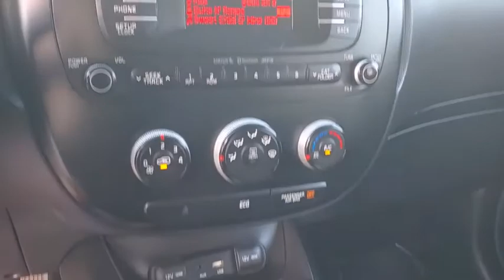2016 Kia Soul St. Petersburg, Tampa, Clearwater, Palm Harbor, Largo, FL G7850929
Bright Silver Used 2016 Kia Soul available in St. Petersburg, Florida at Crown Hyundai. Servicing the Tampa, Clearwater, Palm Harbor, Largo, FL area.

Crown Hyundai
5301 34th St. N.

Beautiful One Owner with Clean CarFax and includes our Crown Confidence Plan 100000 Mile Warranty. Completely serviced and ready for you to enjoy. Live Market Pricing means you always get the best deal at Crown Hyundai.brbrbrAwards:br  * JD Power Automotive Performance Execution and Layout br    (APEAL) Study Initial Quality Study (IQS) Vehicle br    Dependability Study   br  * 2016 IIHS Top Safety Pick   br  * 2016 KBB.com 10 Coolest New Cars Under $18000   br  * 2016 KBB.com 10 Best Used Cars Under $15000brbrbrCROWN CONFIDENCE PLAN CERTIFIED GUARANTEE includes our exclusive 101 point safety inspection Carfax vehicle history report 100000 mile powertrain warranty for as long as you own your car and our exclusive peace of mind 7 day or 500 mile exchange policy. Our no hassle no games pricing policy means that you receive the lowest internet live market price on every vehicle every day only at Crown Hyundai. All prices plus sales tax tag and titling and dealer service fee of $799.95 which represents cost and profits to the selling dealer for items such as cleaning inspecting adjusting new vehicles and preparing documents related to the sale.